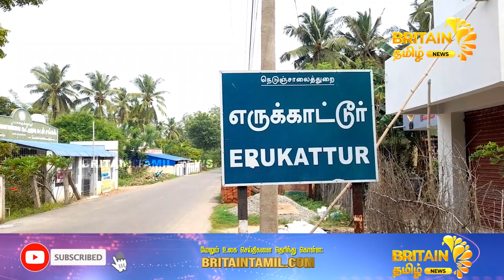கொலையில் முடிந்த கள்ளக்காதல் விவகாரம். | A case of forgery that ended in murder. | Britain News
கொலையில் முடிந்த கள்ளக்காதல் விவகாரம். | A case of forgery that ended in murder. | Britain Tamil News